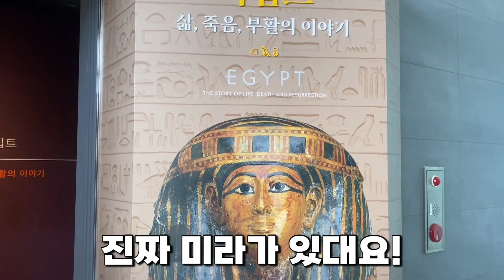박물관을 가봤어요 | 실제미라를 만나다 | 주니랑이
🎵Track : 강아지같지?